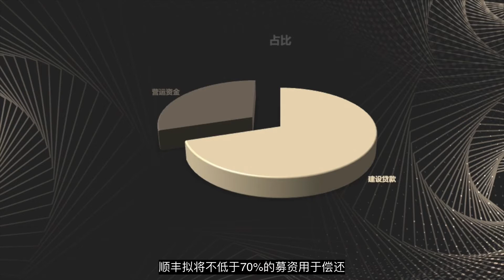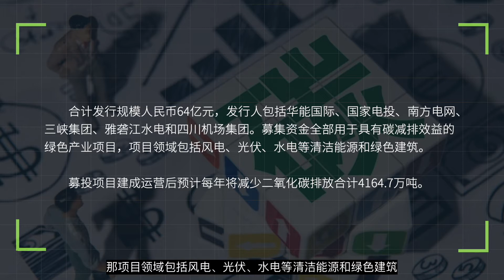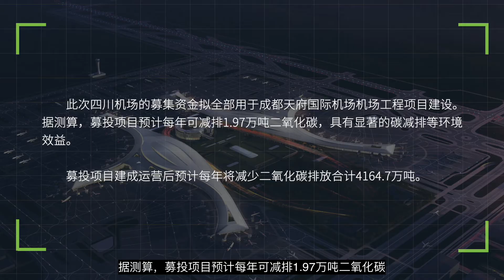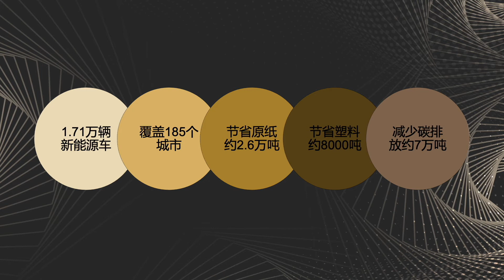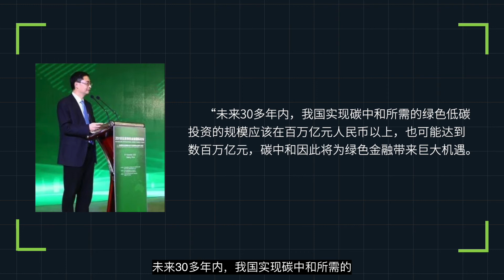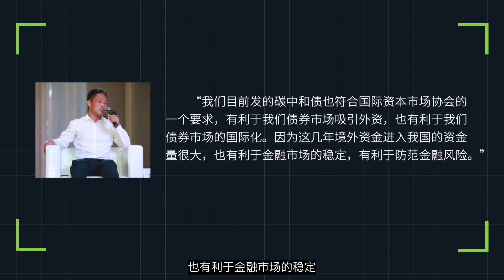碳中和债是什么？有什么战略意义？